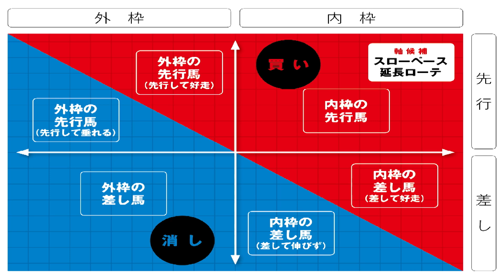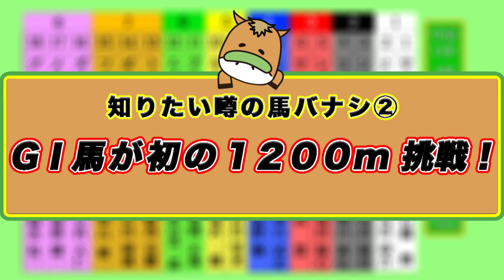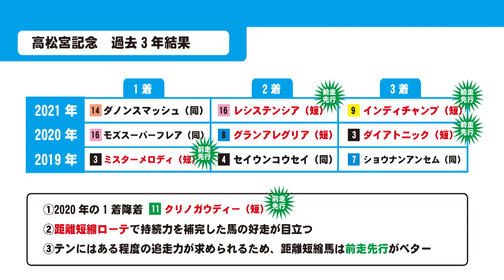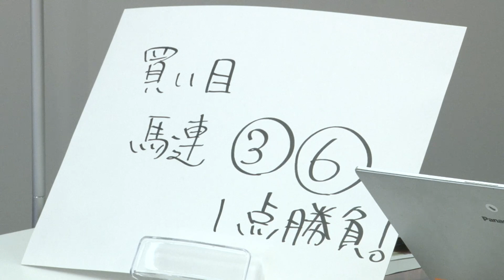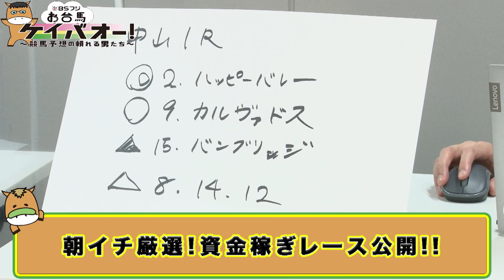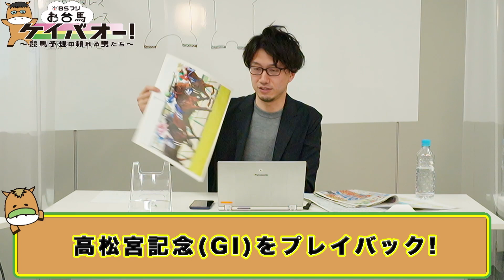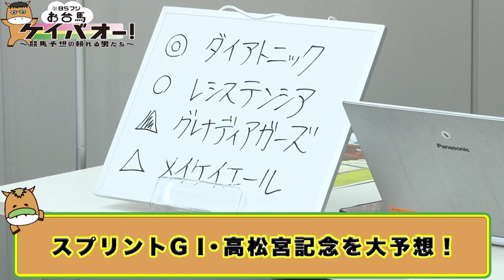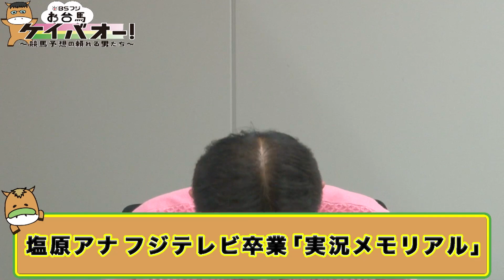高松宮記念大予想 BSフジお台馬ケイバオー！#2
明日(3/27)のG1『高松宮記念』大予想！（音声修正版）
競馬予想の頼れる男たちが、G1『高松宮記念』の予想を熱く楽しく、お台場からお届け！
そして、MCの塩原恒夫アナウンサーがフジテレビ社員として最後のMC。競馬への熱き想いを語ります！

出演：　塩原恒夫／立川優馬(競馬予想家)／松田直樹(日刊スポーツ記者)